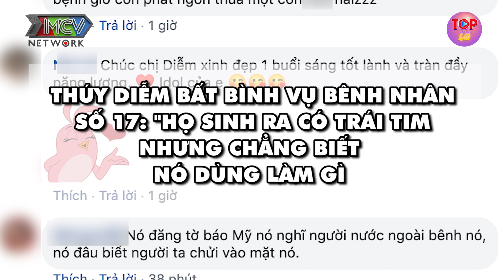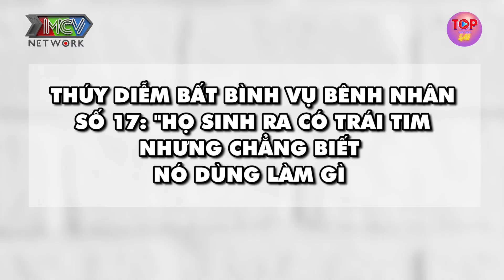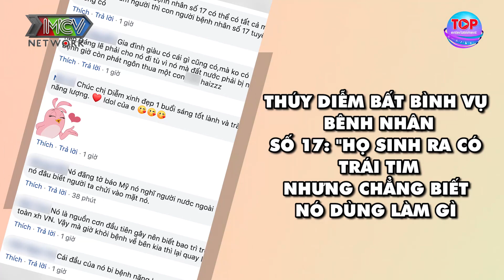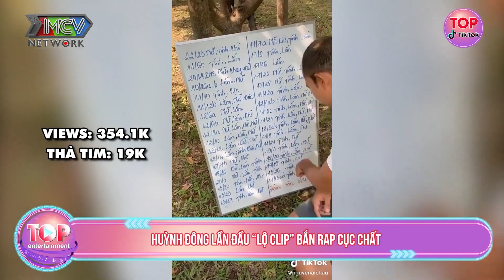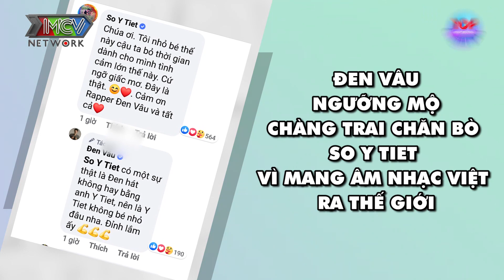HOA HẬU VIỆT NAM 2020 SÂN CHƠI NHAN SẮC LỚN NHẤT CHÍNH THỨC TRỞ LẠI SAU DỊCH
🎬 NỘI DUNG: Sau thời gian tạm hoãn, cuộc thi "Hoa hậu Việt Nam 2020" đã chính thức quay trở lại bằng buổi họp báo diễn ra vào sáng ngày 24/9 với sự góp mặt của nhiều hoa hậu đình đám. Tại thảm đỏ, Hoa hậu Tiểu Vy khiến nhiều người chú ý khi đeo vương miện và trang sức hơn 3 tỷ.
Cùng với đó, buổi công chiếu của "RÒM" vừa qua cũng trở thành đề tài bàn tán sôi nổi khi đã thu hút sự quan tâm rất lớn từ khán giả, truyền thông và đặc biệt là đông đảo dàn sao Việt.